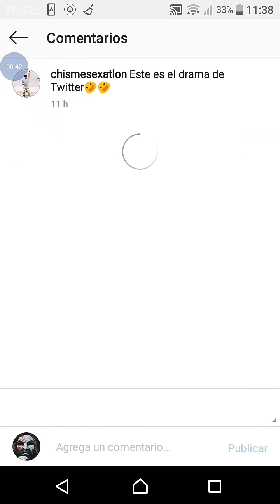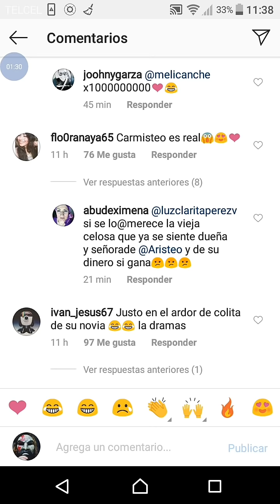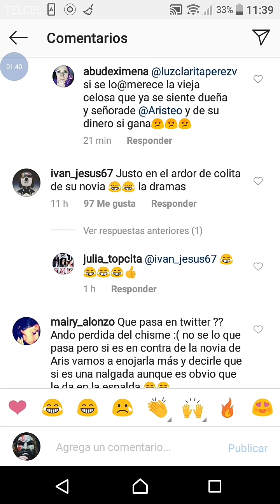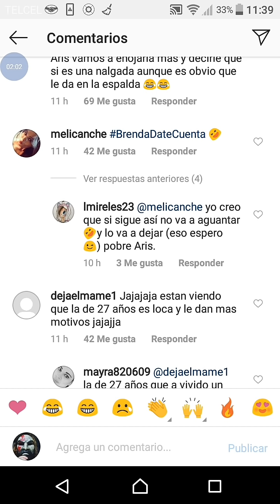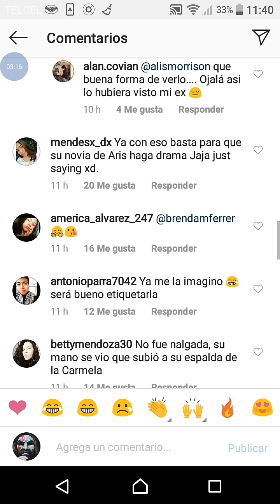ARISTEO LE DA UNA NALGADA A CARMELITA Y LA GENTE SE ENOJA EN REDES SOCIALES I EXATLÓN MÉXICO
HOLA QUE TAL BIENVENIDOS A UNA EMISIÓN MAS EL DÍA DE HOY LES TRAIGO ESTE VÍDEO QUE CAUSO POLÉMICA EL DÍA DE AYER EN TWITTER. NO OLVIDES DARLE LIKE, COMENTAR, COMPARTIR Y SUSCRIBIRTE A ESTE HERMOSO CANAL.